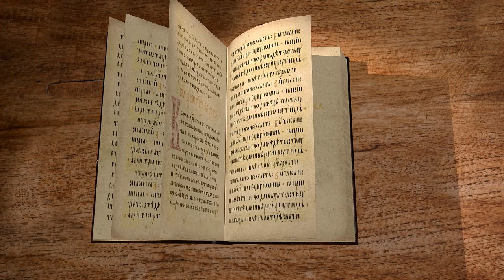Книга пророка Аввакума. Глава 3. "Бог приходит победить зло и смерть" Священник Антоний Лакирев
В сегодняшнем видео вместе со священником Антонием Лакиревым продолжаем цикл бесед на книгу пророка Аввакума. Читаем главу 3.
Введение в молитву с указанием главного содержания ее – гнева и милости Божией, открытых пророку в изображавшем затем Богоявлении.
Грозное пришествие Бога на землю от юга.
Переход к следующей речи о смысле грозного Богоявления.
Дальнейшее изображение Богоявления с уяснением его значения.
Сообщенное в Откровении пророчество пророк принимает с трепетною верою и твердою уверенностью в спасении.